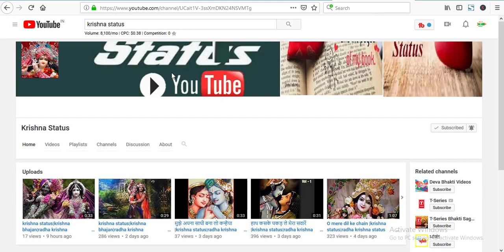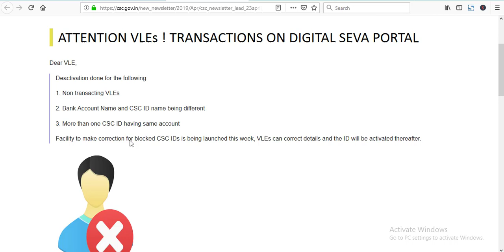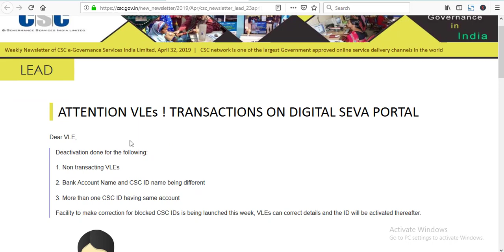बंद हुई csc id ऐसे होगी चालू , csc से आया official notice